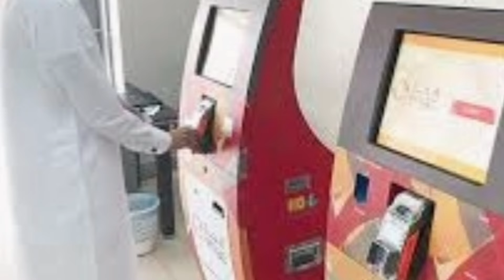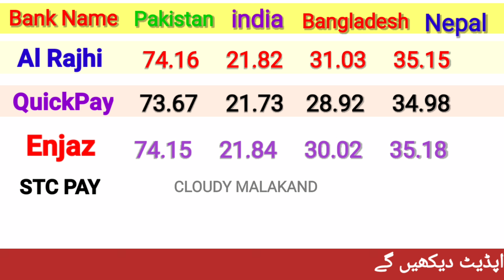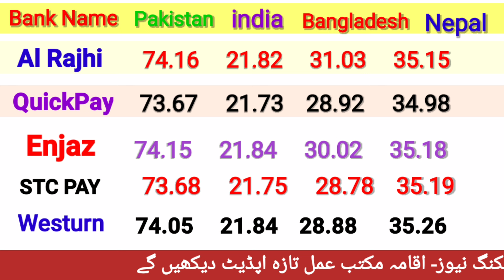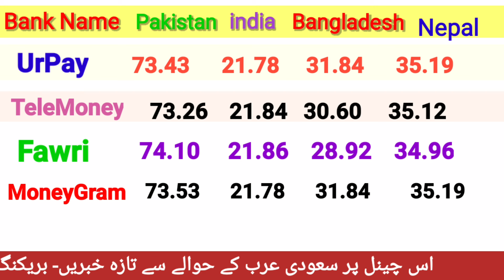Today Riyal Rate in India/ Aaj ka Riyal Rate Pakistan India/ Riyal Rate Today in Pakistan